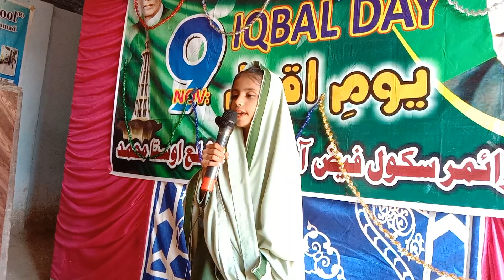9 November 2023